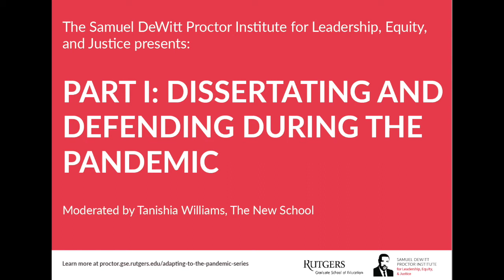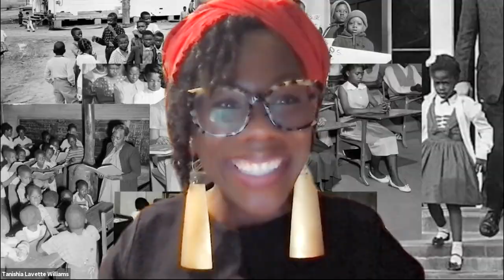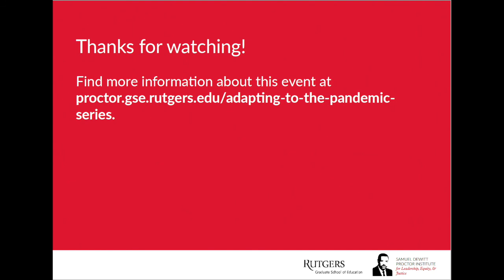Part I: Dissertating & Defending During the Pandemic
Panelists offered current doctoral students and candidates tangible approaches to persisting through the COVID-19 pandemic. Panelists shared personal stories and tips for defending the dissertation in the virtual space and share how to remain motivated amidst the doctoral journey.